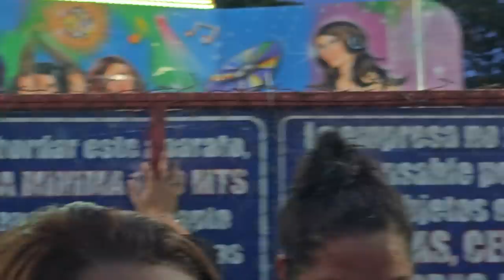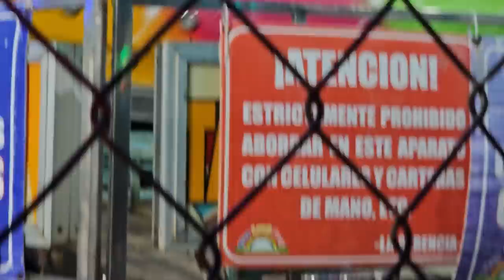Las barbies se fueron para el baño y ya no regresaron, se perdieron en la feria.